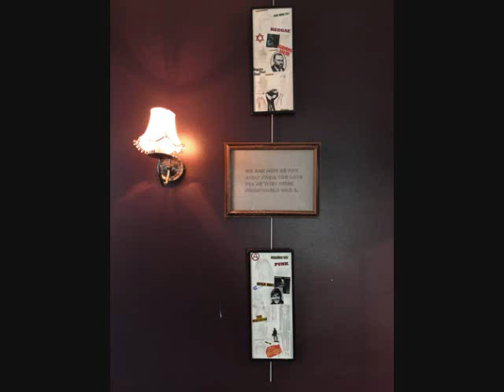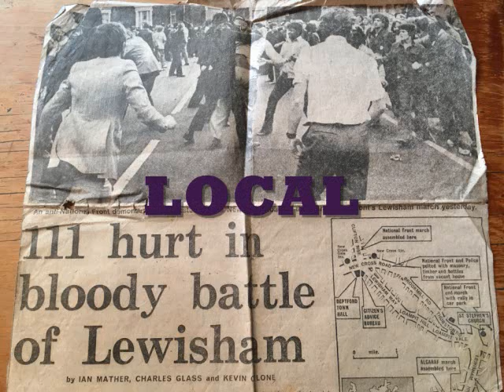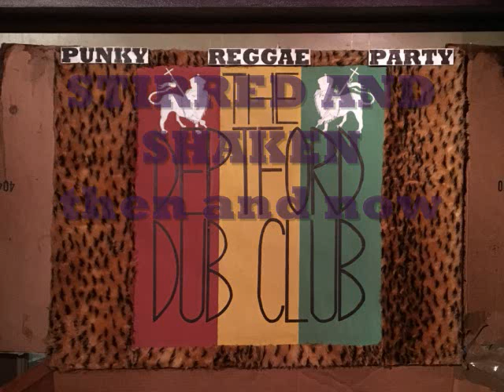Two 7s Clash:The DDC @ DX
A filmic record of the Soft Wax contribution to the Deptford X Festival in 2017. A club night in an installation; for one night only.